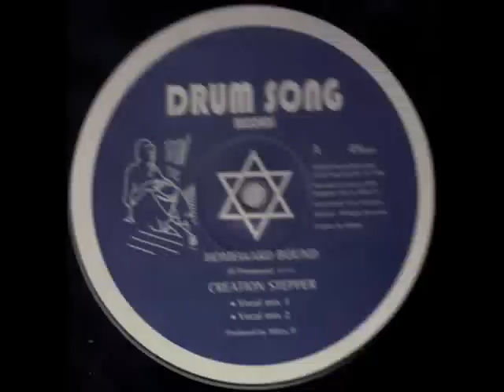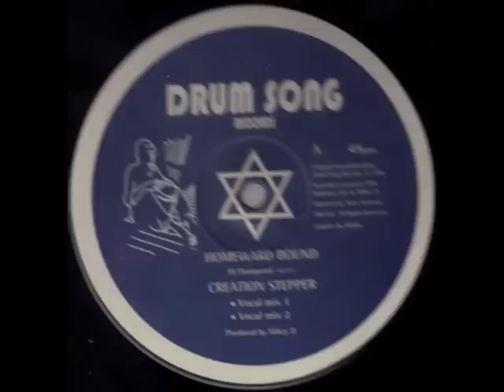CREATION STEPPER-HOMEWARD BOUND-DRUM SONG RECORDS,12"!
ANOTHER LEGEND THAT IS NO LONGER WITH US-CREATION STEPPER-HOMEWARD BOUND-DRUM SONG RECORDS,12"!
THIS ONE USED TO TEAR UP THE DANCE FLOORS MID 90"S STYLE!